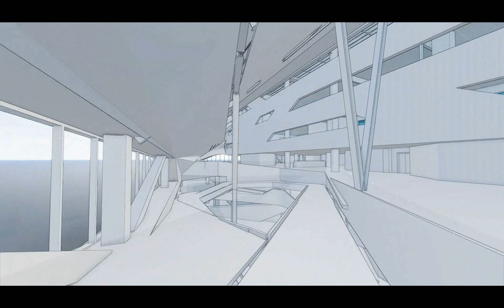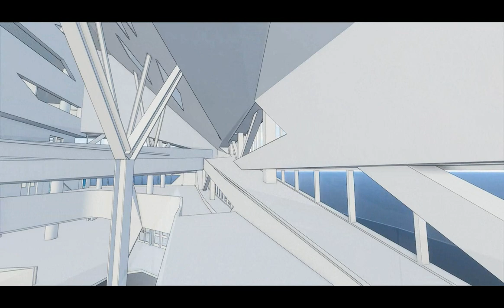Stanley A. Milner Library - Virtual Tour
A 3D walk-through has been created of the atrium space of the Stanley A. Milner Library, which is currently undergoing renovations. Take a look, and learn more about the project